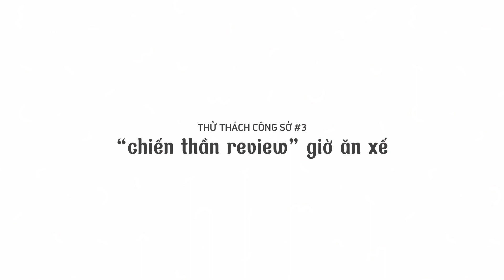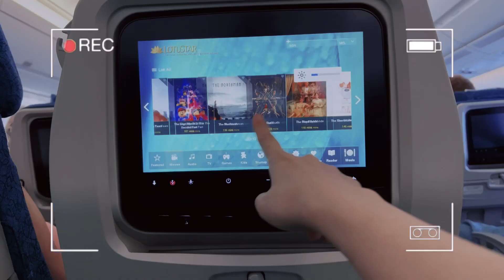MeomeoTV #5 – MÙA GIÁNG SINH "KHÁC THƯỜNG"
Trong video này mình cùng các em bé trong team tiếp tục làm "thủ công mỹ nghệ" trang trí văn phòng đón Giáng sinh, lần đầu tiên gặp mặt @TraMie sau 2 năm "hẹn hò qua mạng" và đoàn tụ với người bồ loi nhoi cùng trải qua Noel mùa Hè ở nước Úc.

★ VIDEO PRODUCTION

Shot on: iPhone 13 Pro Max
Edited on: CapCut for iPad
Thumbnail: Canva

★ MUSIC CREDITS

Angela Predhomme - Life Is Gonna Be Great!